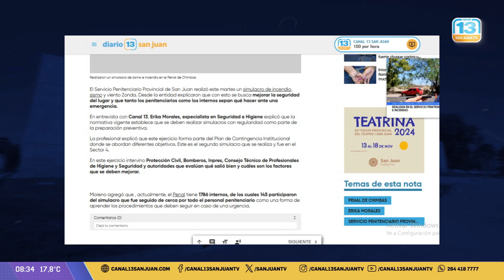Kioscos en San Juan: adaptándose a la nueva realidad económica